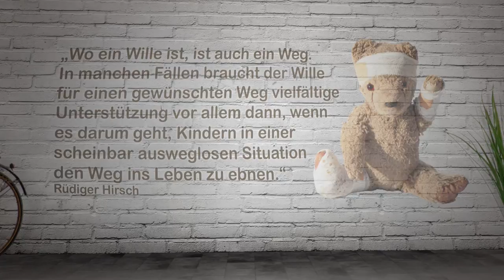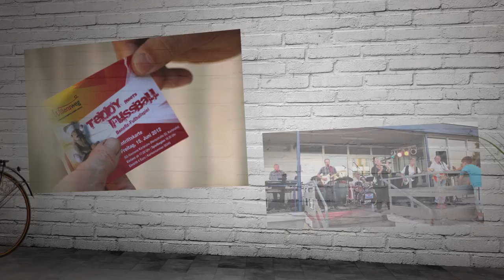Willensweg e.V. Imagefilm 2015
Das Ziel von Willensweg ist die Unterstützung hilfsbedürftiger Personen und die Integration kranker und behinderter Menschen. Wie wichtig es ist während und nach einer schweren Erkrankung Unterstützung zu bekommen um ein Stück Normalität im Leben zu haben, kann Rüdiger Hirsch aus eigener Erfahrung schildern. 1990 erkrankte er selbst an Krebs. Während seines Kampfes zurück in einen normalen Alltag, auf dessen Weg viele Steine lagen, fasste er den Entschluss, dem Leben auf seine eigene Art zu danken. Er möchte kranken Kindern und ihren Familien die wichtige Unterstützung zukommen lassen, die sie brauchen. Dazu nutzt er die Möglichkeiten seines Berufs, seiner Hobbys und seine zahlreichen Kontakte im Freundes- und Bekanntenkreis.
Das erste große Charity-Projekt hat er gemeinsam mit dem Zehnkampf-Europameister Alain Blondel auf die Beine gestellt. Als ehemaliger Lackspezialist des Stardesigners Luigi Colani, gestaltete er sein eigenes Motorrad komplett um und versteigerte die Maschine via Internet zugunsten der zweijährigen Anastasya. Dieses russische Mädchen war schwer an Krebs erkrankt und wurde im Städtischen Klinikum Karlsruhe behandelt. Das Bike landete bei Fans des VfB Stuttgart und wurde anschließend in sechswöchiger Arbeit nochmals von Rüdiger Hirsch umgebaut und in den VfB-Farben lackiert. Nachdem alle aktuellen VfB-Profis die PS-starke Maschine signiert hatten, wurde die Maschine nochmals lackiert. Das Resultat der Arbeiten war so beeindruckend, dass sich das Museum für Auto und Technik in Sinsheim entschloss, das „rollende Kunstwerk“ von den VfB-Fans gegen eine weitere Spende in fünfstelliger Höhe zu übernehmen. Als Dauerleihgabe verbleibt es aber beim VfB.
Nach dem überragenden Erfolg gründete Rüdiger Hirsch den Willensweg e.V. um den Weg für weitere Charity-Aktionen zu ebnen. Dazu hat er viele verlässliche Partner aus seinem Freundes-, Bekannten- und Kollegenkreis gefunden, die ihn bei diesen Aktionen unterstützen.
Ein großes Ereignis war das Benefizspiel einer Altherren-Auswahl der SG Siemens Karlsruhe gegen die VfB Stuttgart Allstars. Größen wie Peter Reichert, Bernd Förster, Maurizio Gaudino oder Weltmeister von 1990 Guido Buchwald zeigten nicht nur während des Spiels, was sie immer noch drauf haben, sondern standen auch in der Pause und nach dem Spiel gerne für Fotos und zahlreiche Gespräche bereit. Als sich dann noch der Heißluftballon mit zwei kranken Mädchen und ihren Betreuern vom Städtischen Klinikum in die Lüfte schwang, konnte diesen ein großer Traum erfüllt werden. Mit dem finanziellen Erlös durch den Verkauf der Eintrittskarten, leckerer Speisen und Getränke konnte der Verein 7.000€ für kranke Kinder spenden.
Für ein weiteres großes Fest unter dem Motto „Teddy meets family“ konnten u.a. Prominente wie Heike Drechsler, Silvia Amaru, Firat Arslan und Udo Walz als Unterstützer gewonnen werden. Das Familienfest sollte mit Spiel, Spaß, Musik und sportlichen Einlagen vor allem Familien mit herausfordernden Lebensumständen die Möglichkeit geben gemeinsam etwas zu erleben und ein paar besondere Glücksmomente zu haben.
Im Vorfeld führten Hirsch und sieben weitere Fahrer ein Benefizmotorradrennen durch. Das Ergebnis: Dreckige Motorräder, geschaffte aber zufriedene Fahrer mit Muskelkater und Blasen an den Handinnenflächen und satte 4763 Euro, die zusätzlich in die Spendenkasse gespült wurden.
Schon jetzt bereiten sich Rüdiger Hirsch und die anderen Fahrer auf ein weiteres geplantes „Projekt MX“ vor.
2014 konnte der Willensweg e.V. die Gruppe The Curbside Prophets für eine Acoustic Night gewinnen. 2015 traten eben diese vier Jungs wieder zu Gunsten Willenswegs auf. Beim Stadtteilfest Kultur Nordwest übernahm Willensweg dazu noch einen Grillstand und konnte so rund 7000 Euro für die Kinderklinik Karlsruhe einnehmen.
Unterstützen kann die Arbeit jedermann. Sei es durch eine Mitgliedschaft, eine Spende oder durch tatkräftige Unterstützung des Vereins. Denn "Helfen (Un)mögliches möglich machen!" ist nicht nur das Motto des Vereins, sondern auch die Überzeugung und der Antrieb von Rüdiger Hirsch und seinem Team.